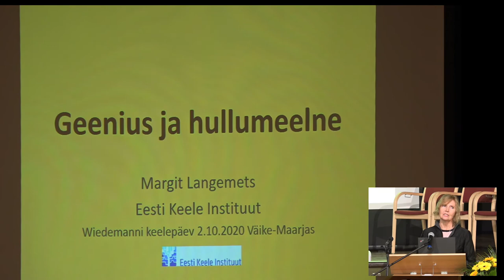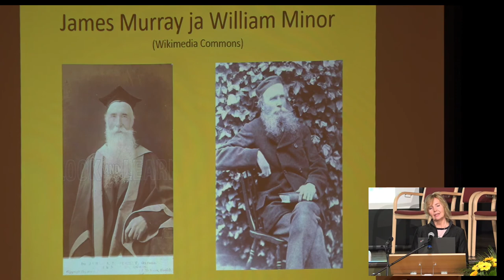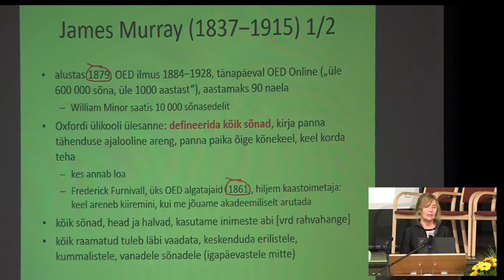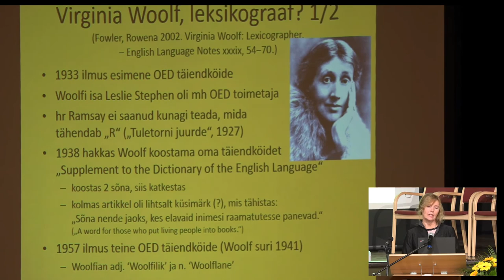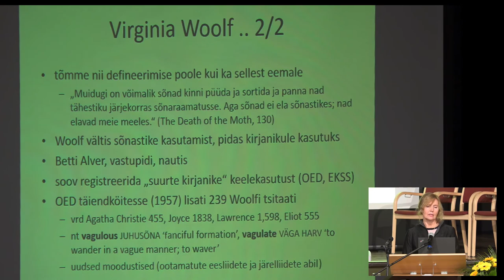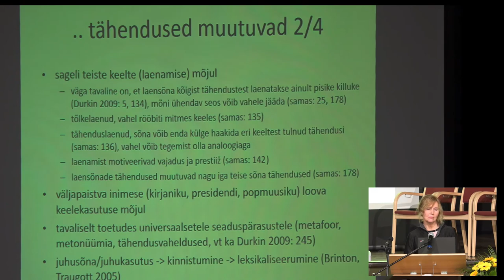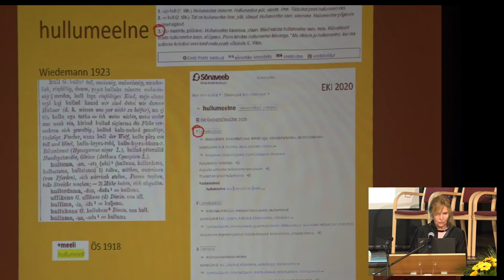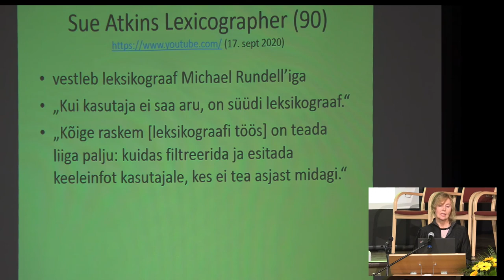Margit Langemets “Geenius ja hullumeelne”. Ettekanne Wiedemanni keelepäeval 2. oktoobril 2020